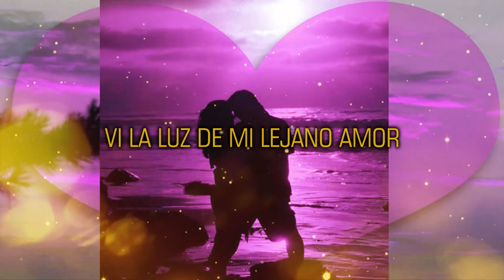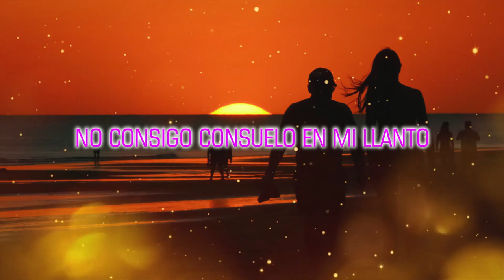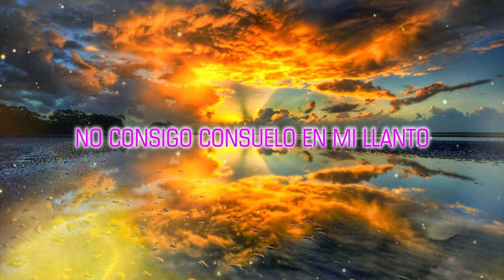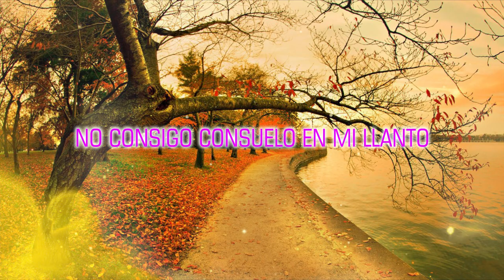Rosita Villegas "Vinda" - Contra La Inmensidad - Primicia 2020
Artista :Rosita Villegas Vinda
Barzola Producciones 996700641